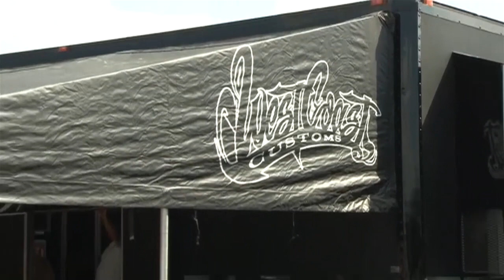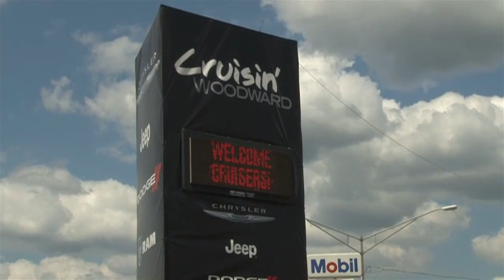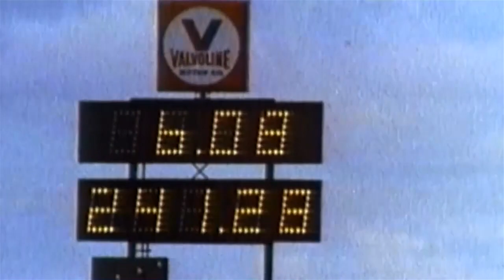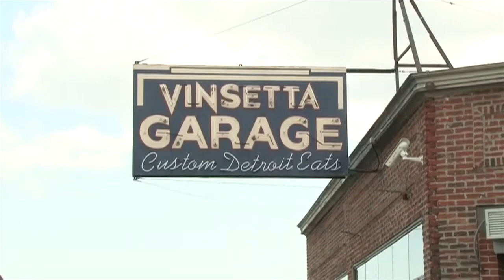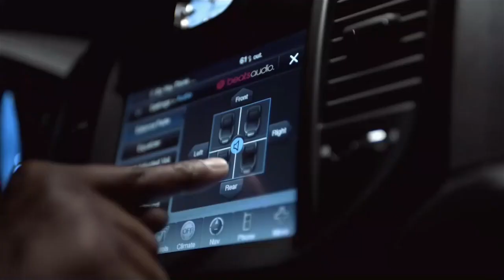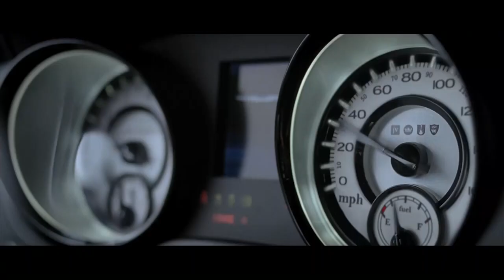Autoline LIVE from Woodward Ave. 2013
It's the biggest one-day automotive event in the world and once again Autoline is back on the curb and ready to roll with the classics cruising up and down Michigan's most famous avenue, Woodward. This year we're welcoming a bevy of guests including Saad Chehab, Pres. & CEO of the Chrysler Brand; Ian Callum, Director of Design, Jaguar; Ralph Gilles, Pres. & CEO of the SRT Brand and Motorsports; and Billy Gibbons, legendary ZZ Top guitarist and hot rod enthusiast.